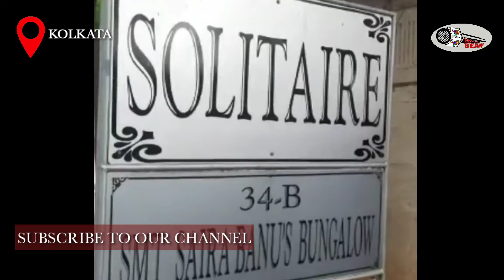শেষ বিদায়ে গানসেলুটে সম্মান জানানো হলো কিংবদন্তি অভিনেতা দিলীপ কুমারকে